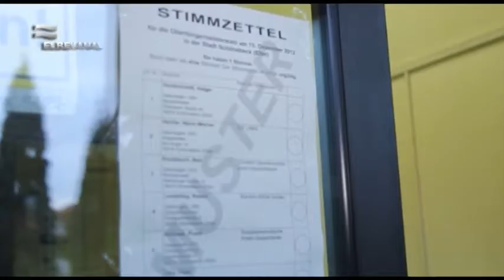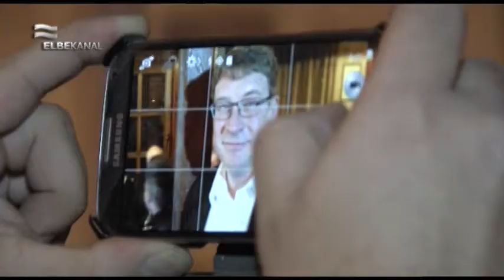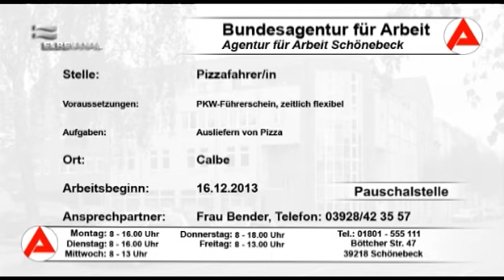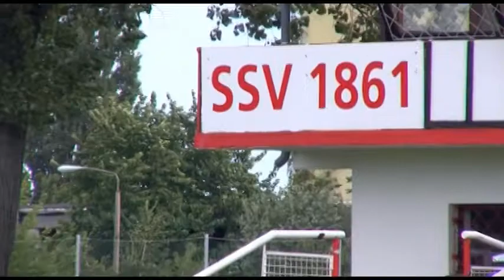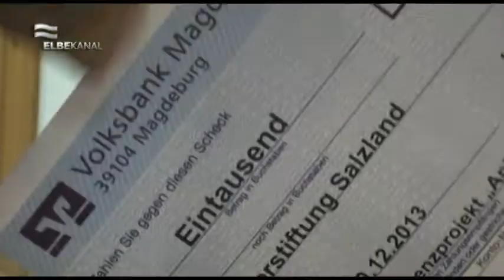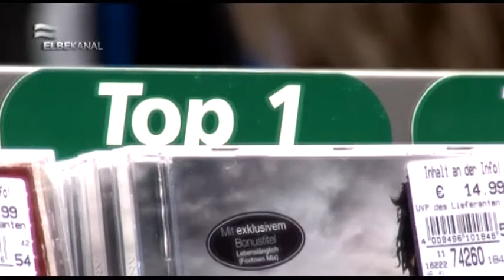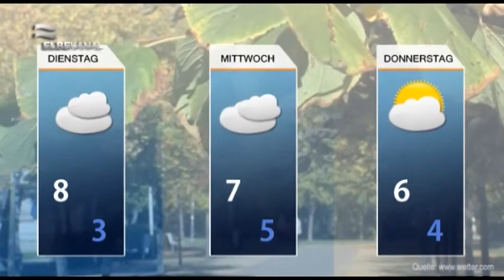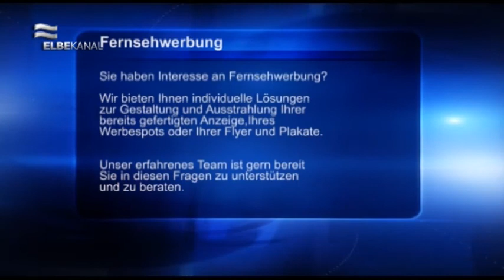ELBEKANAL Sendung vom Montag, dem 16. Dezember 2013